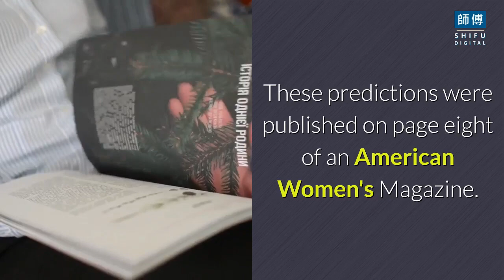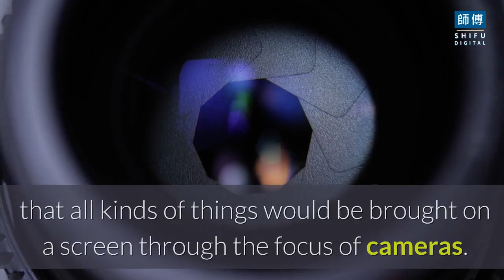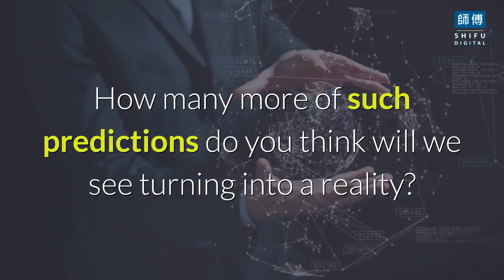Predictions of The Future that Came True | Shifu Digital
Did you know that the smartwatches many of you so frequently show off were predicted to be invented long ago? In 1995, The Simpsons season 6 and episode 19 showcased this idea, i.e., more of an accurate technological prediction. It was almost two decades after that when we were finally able to get our hands on the first edition of smartwatches.
Let's take a look at some of the accurate predictions of technology.

What 1900s unraveled?
In December of 1900, just at the start of the 20 th century, some rather accurate predictions for 100 years later were made by John Elfreth Watkins. These predictions were published on page eight of an American Women&#39;s Magazine. He predicted the use of digital cameras and computers. He predicted this by mentioning that photographs in the future would be telegraphed from anywhere in the world. So, an event happening in China could be photographed and shared with the world within an hour. Isn&#39;t that accurately the case today with digital photography, the internet, and computers?

Wireless phones and telegraphic circuits:
Next, he predicted wireless telephones (Hello, Smartphone!!) and telegraphic circuits. He predicted that the husband and wife could be in two different countries and would be able to connect via phone. Another interesting fact to add is that it was 15 years after this prediction that the phone call was made, thanks to Alexander Bell. Predicting the wireless communication technology was 100% on point.

Electronic television:
Television was invented in the year 1927. However, Mr. Watkins 1900 predicted the use of television
in the year 2000. His production reflected that all kinds of things would be brought on a screen through the focus of cameras.
Needless to say, but television was pretty common at the start of millennials, and this prediction was extremely accurate.

What should we expect from the future?

Self-driving cars:
Many of us love reading because it transports us into a world that is within our imagination. Hence, we can control it. Many writers have used this gift of imagination to give predictions that came accurately true. In 1968 James R. Berry wrote 40 years in the future. He predicted the presence of self-driving cars with screens attached inside to read newspapers. Mercedes Benz is all set and on track to release its first self-driving car for commercial use in 2030. The future that Berry predicted is soon going to be the present for us.

Electronic currency:
He also predicted a future without the use of currency notes. Credit cards existed back in 1968, but the concept of money was hugely based on cash. However, he predicted that money would disappear and the employer will direct deposit salary into the employee's bank account. Isn't that true today? That's not it. He also predicted the usage of credit cards for paying all bills. Well, it's not closer to reality; it is the reality today.

Fun fact: Did you know that The Simpsons also predicted the use of autocorrect?
In episode 8 of season 6 the memo &quot; beat up Martin&quot; quickly autocorrected to & quot; eat up Martha&quot;. Hence, the concept of autocorrect existed long before Apple introduced it formally in an implemented form. How many more of such predictions do you think will we see turning into a reality? Only time will tell.

Write in the comments what the video looks like and what region of the world you are watching from.